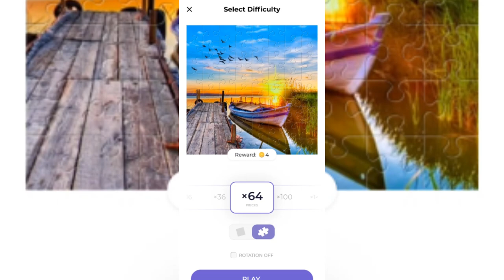Relax puzzles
Download and start solving beautiful free puzzles!

 Still looking for fun brain games and anxiety relief games?  Download Jigsaw Puzzles and play many of the best free puzzle games for adults.  Challenge yourself with a free daily puzzle and become a puzzle master!  Create your own puzzles from your images/photos, easy and fun!

 Jigsaw Puzzles contains thousands of high-definition high-definition images in a wide variety of collections, such as beautiful sights, wonderful food, interesting people, amazing art, cute animals… You can freely choose from 4 difficulty levels and play up to hundreds of shapes.  The coin system brings you more fun.  Play, earn coins and unlock more free puzzles!  Try Mystery Puzzles and find challenging puzzles.  This is not only a memory game for kids, but also a soothing and relaxing app for adults.  By playing free puzzles online and offline with the app, you can save money on purchasing physical puzzles.  Tons of puzzle collections in one app.
 As a child, this puzzle game app will help you train your brain and be smarter.
 As an adult, this is a puzzle game for you to kill time and relax.  You won't be bored.
 🧩Key Features
 - Lots of free beautiful HD puzzles from many collections: flowers, animals, landmarks, oil paintings, fruits, landscapes, marine life and more!
 - Daily puzzles.  Get a free puzzle every day.
 - Riddles-riddles.  Challenge yourself to complete unknown paintings.
 - Coin system.  Play, earn coins and unlock new puzzles.
 - Freely choose from 4 difficulty levels.  You can become a puzzle master!
 - Rotation mode.  Turn on rotation to solve more difficult puzzles.
 - Custom background.  Choose a comfortable background for solving the puzzle.
 - Work on multiple puzzles at the same time and watch your progress.
 - Create your own puzzle.  Use your own images/photos to create your own puzzles.
 - Border regime.  A mode for displaying shapes only within the borders.
 - Achievement system.  Show off your achievements and earn unique badges